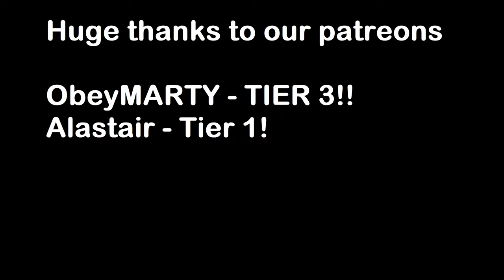If Halo: CE Vehicles Had Destruction...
More Vehicles Coming In Part 2!

Huge Thanks To Our Patreons:
Alastair
OBEYmarty - TIER 3!!!

Addidtional macworld armour from VKMT CE + Tag Release!

(All proceeds go towards Halo Generational Combat)